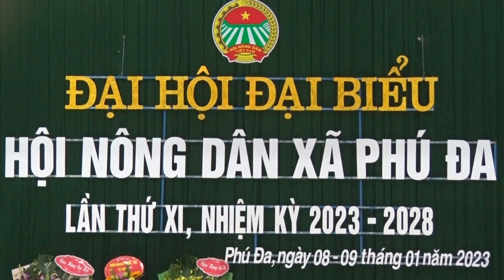Đại hội đại biểu Hội nông dân xã Phú Đa nhiệm kỳ 2023 2028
Sáng ngày 09/1/2023, Hội Nông dân xã Phú Đa tổ chức Đại hội Đại biểu nhiệm kỳ 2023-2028. Dự và chỉ đạo Đại hội có đồng chí Nguyễn Giang Bắc – Uỷ viên BTV Huyện uỷ, Phó Chủ tịch Thường trực HĐND huyện; đại diện Hội Nông dân huyện; lãnh đạo Đảng uỷ, HĐND, UBND, Uỷ ban MTTQ xã và hơn 60 đại biểu chính thức là những hội viên nông dân tiêu biểu xã Phú Đa